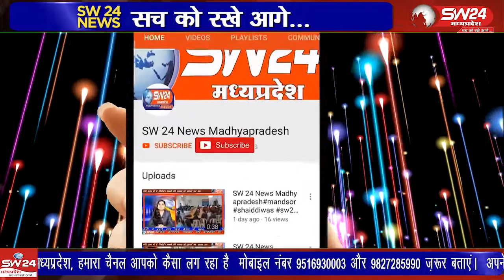जनपद पंचायत कुरवाई के अंतर्गत आने वाली ग्राम पंचायत कैथोरा में नाली निर्माण कार्य किया जा रहा है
जनपद पंचायत कुरवाई के अंतर्गत आने वाली ग्राम पंचायत कैथोरा में नाली निर्माण कार्य किया जा रहा है जिसमें बहुत सारी अनियमितताएं देखने मैं नजर आ रही है जो यह दर्शाती है की इस निर्माण कार्य में भारी भ्रष्टाचार किया जा रहा है
कुरवाई से षानु खान की रिपोर्ट।